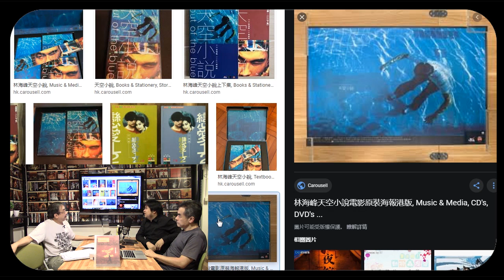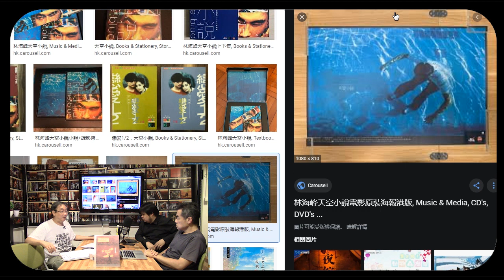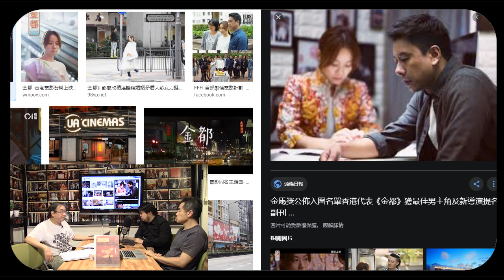《電影誘讀》ep287 - 金都 4/4 再見903商場文化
內容：

莉芳在金都商場的婚紗舖工作，與另一婚禮攝影舖的年輕東主Edward拍拖七年，Edward被視為莉芳的白馬王子，結婚似是遲早的事，但原來莉芳有個不能結婚的秘密。